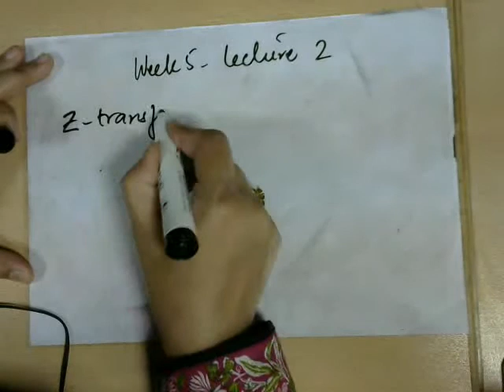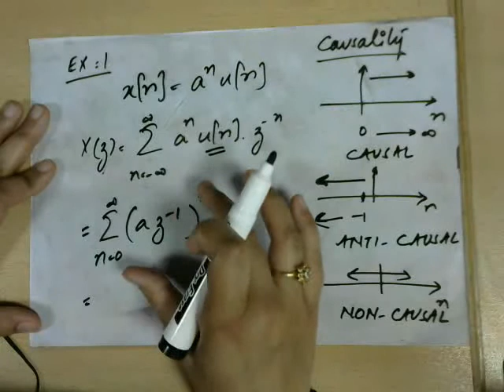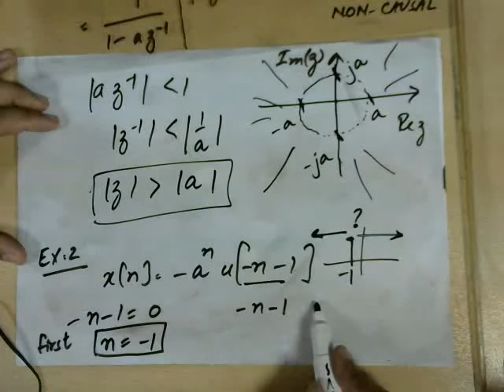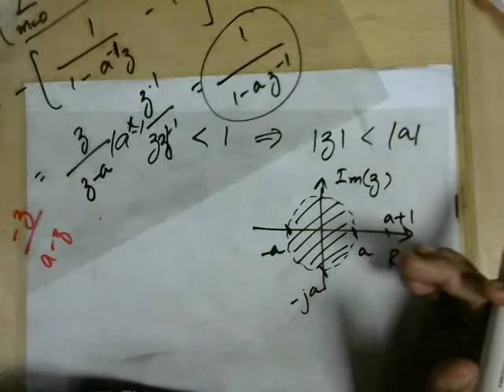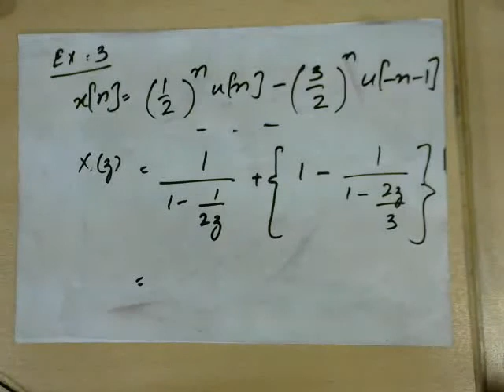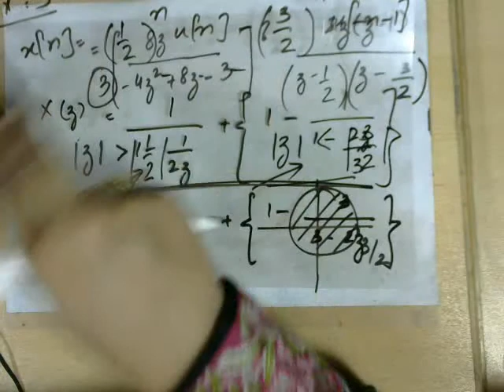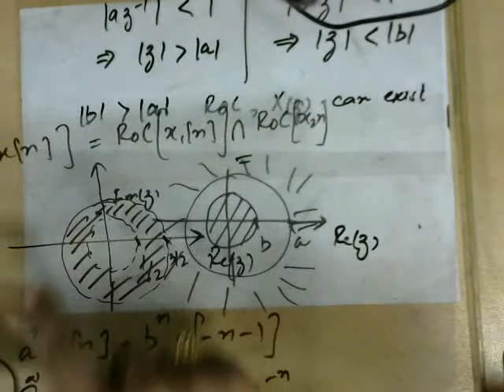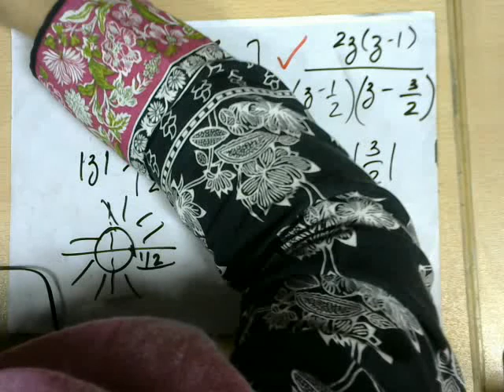DSP Sp2021 Wk5Lec2 210302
Lecture 14 of DSP, conducted on 3rd March, studied by EE-17B, offered in Spring 2021.
Contents covered are:
(a) Computation of z-transform for infinite duration signals.
(b) Concept of Region of Convergence (RoC) for causal, anti-causal and non-causal signals.